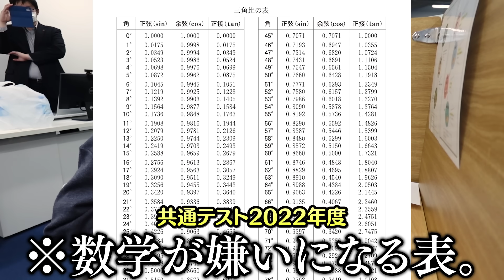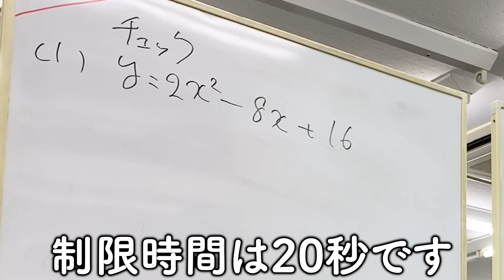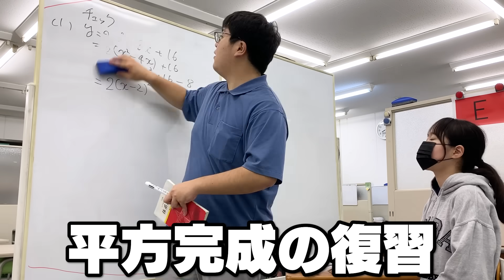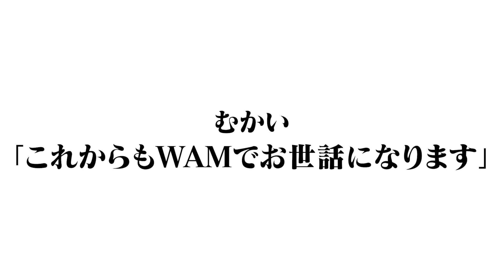【爆伸び】阪大生が本気で1週間家庭教師したら共通テスト数学ⅠAで何点取れるのか？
☆積分サークルチャンネル×WAMコラボキャンペーン☆
学習相談でAmazonギフトカード3,000円プレゼント！

個別指導塾WAMの詳細はこちらから！

オンライン家庭教師WAMの詳細はこちらから！

編集：さるえる